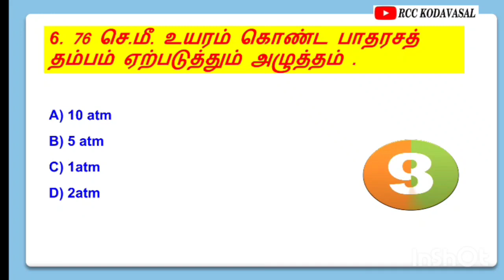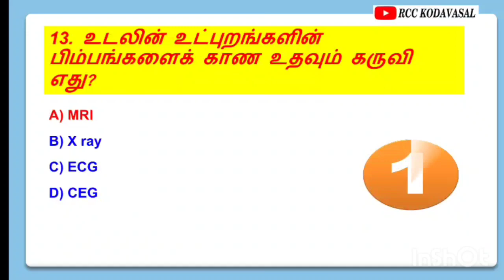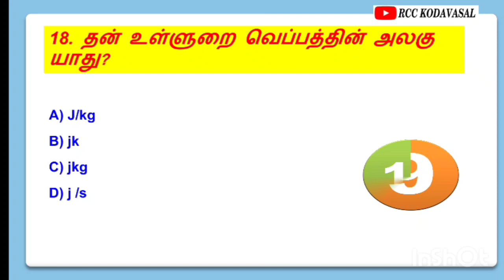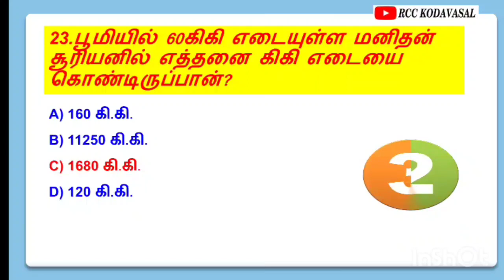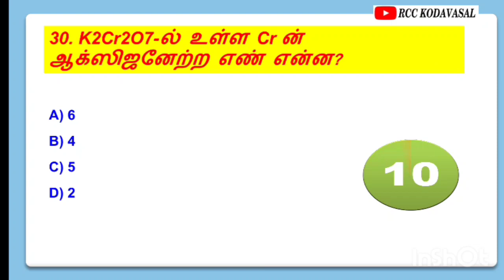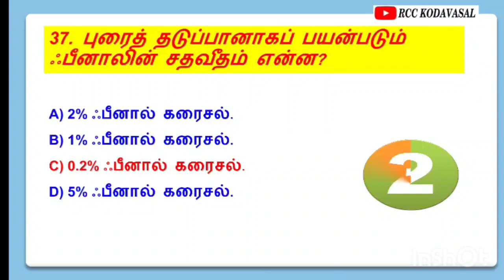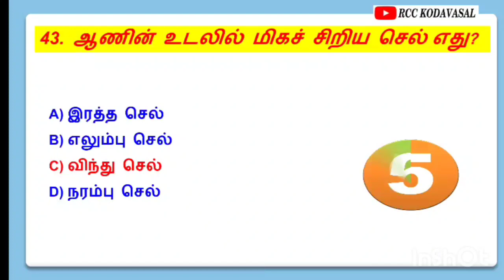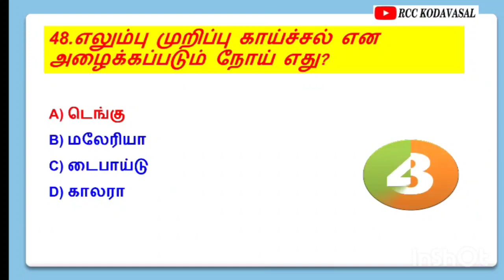9TH SCIENCE IMPORTANT QUESTIONS 💯💪, TNPSC Exam, forest officer 🌳, TNUSRB EXAM 🔥